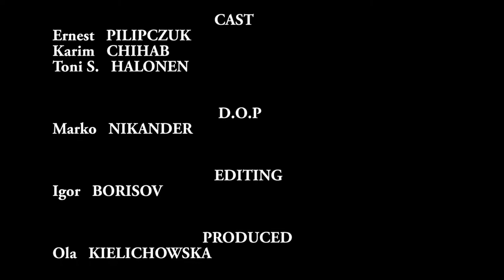KARMA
Subs: polish, russian, french